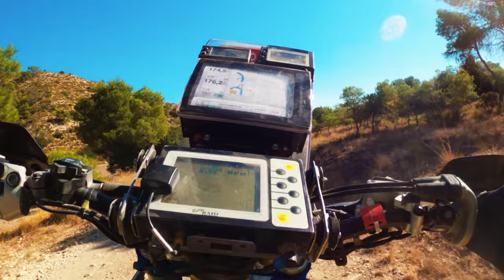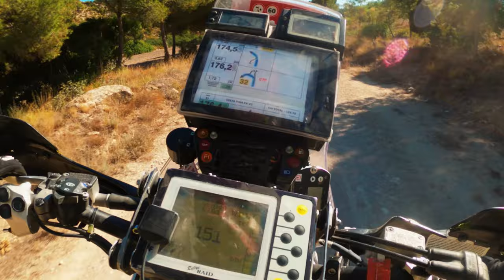Dakar 2021 training with Skyler Howes, Camille Chapeliere, Mason Klein, Olaf Harmsen at Rally Ranch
Navigation training at Viladoms rally station in Igualada, Spain before lockdown. Had a lot of fun with all the riders that were there. Good training 2 months before the Dakar. Hope this epidemic doesn't interfere with Dakar 2021.

Thanks to all the riders and especially to Bart van den Velden for the support and hope to see you soon!